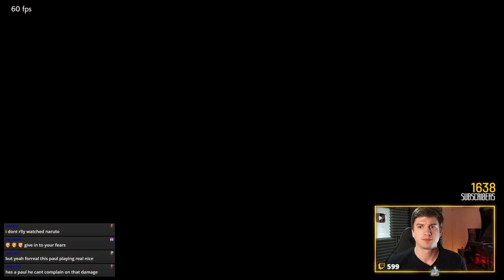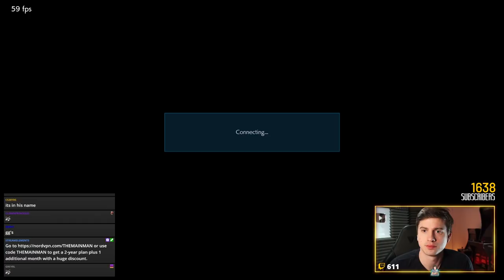This Guy Plays Paul Perfectly... Inspiring Ranked Session